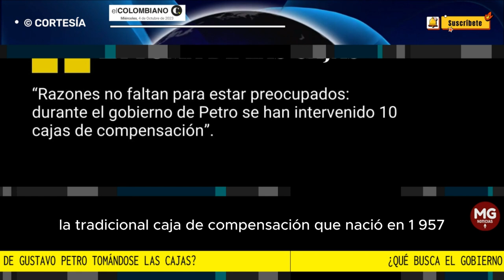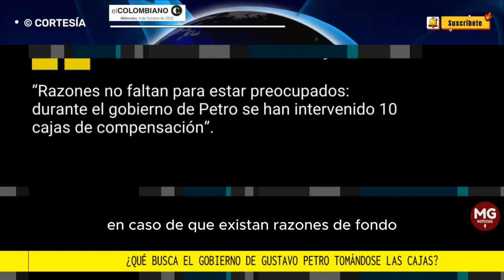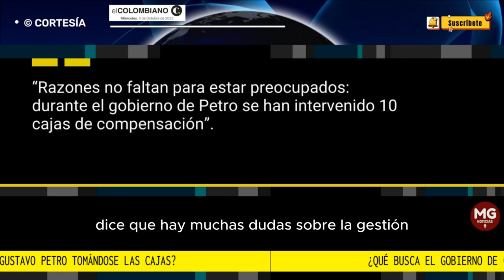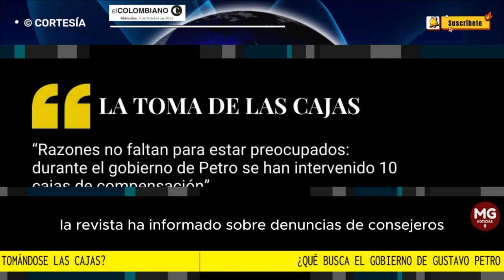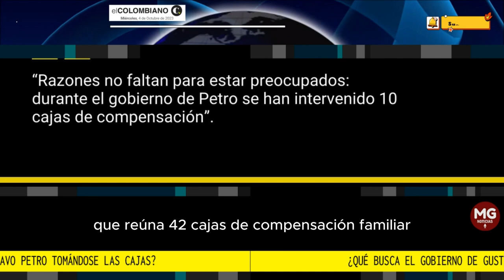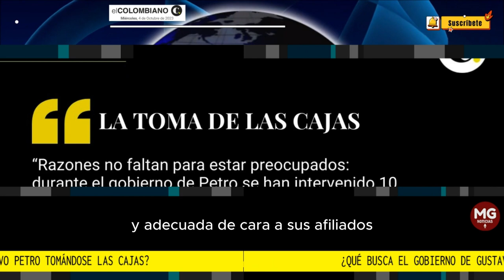¿QUÉ BUSCA EL GOBIERNO DE GUSTAVO PETRO TOMÁNDOSE LAS CAJAS? 🚨Editorial El Colombiano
¿Qué busca el gobierno de Gustavo Petro tomándose las cajas? ¿Acaso es parte de la obsesión que tiene el Presidente por estatizar todo? El país debe estar vigilante sobre la suerte de las cajas de compensación familiar. No sea que, por estar pendientes de las cortinas de humo, nos quedemos sin estas valiosas entidades que han hecho tanto por los trabajadores durante tantas décadas.